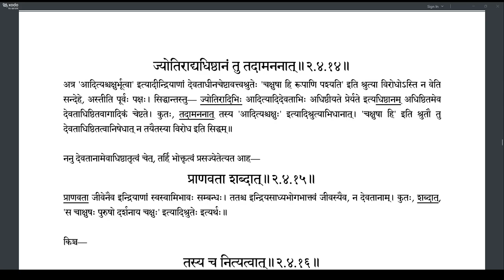Brahmatattvaprakashika 093 (2.4.12-2.4.14)